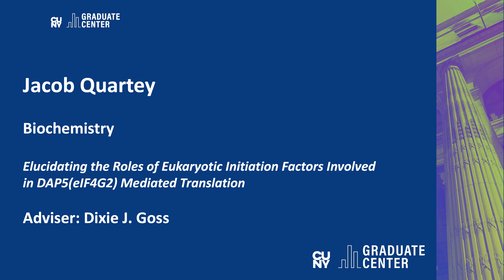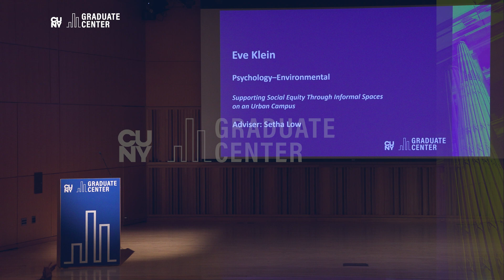Dissertation Showcase Presenter: Jacob Quartey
Jacob Quartey (Biochemistry) presents at "Inside the CUNY Graduate Center: A Dissertation Showcase" on May 13, 2025. He was the winner of the Presidential Prize for Public Communication.

Dissertation:
“Elucidating the Roles of Eukaryotic Initiation Factors Involved in DAP5(eIF4G2) Mediated Translation”

Adviser: Dixie J. Goss